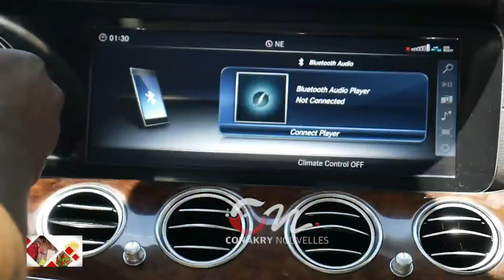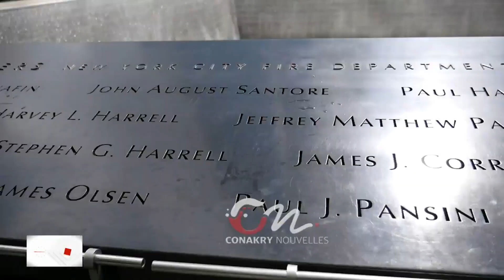Conakry Nouvelles CONCERT AZAYA NEW YORK 1